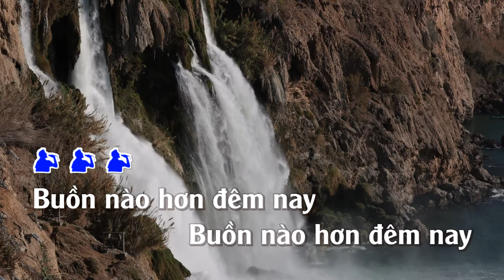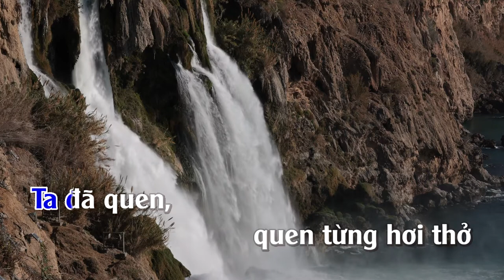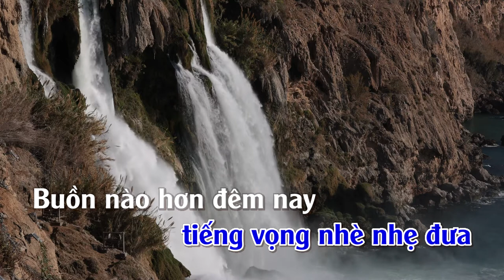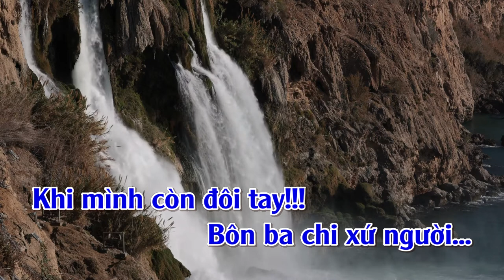Xin Thời Gian Qua Mau | Karaoke | Tone | Nam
Xin Thời Gian Qua Mau
Ca sỹ thể hiện: Võ Hạ Trâm; Thúy Anh; Hồ Quỳnh Hương; Quang Thành; Hồ Hoàng Yến; Quốc Đại; Hương Lan; Băng Châu; Trường Hải; Thái Châu; Thanh Thúy; Thúy Vi; Chung Tử Lưu; Hoàng Châu; Đặng Thế Luân; Phương Thanh; Mỹ Huyền; Thanh Thúy (trước 75); Dạ Hương (trước 75); Ngọc Anh; Phượng Vũ; Ngọc Huệ; Dương Ngọc Thái; Mạnh Quỳnh; Nguyễn Hoàng Nam; Ngọc Hân & Ân Thiên Vỹ; Đào Phi Dương; Ngọc Sơn; Tuấn Vũ; Ngọc Lan; Hoàng Oanh; Quang Hà; Quang Lê; Mỹ Tâm; Thúy Khanh; Thuỳ Hương (beat karaoke); Hà Thanh Xuân; Thanh Tuyền; Giao Linh; Bảo Khánh; Lệ Quyên; Lệ Quyên & Dương Triệu Vũ; Hoàng Lan; Phương Anh